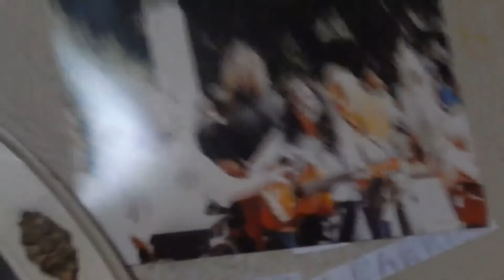UNIDAD SANTA FE HEY JOE DSCN89601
YA SABADO 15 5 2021, 2 59 PM